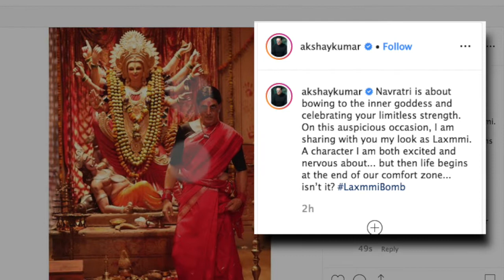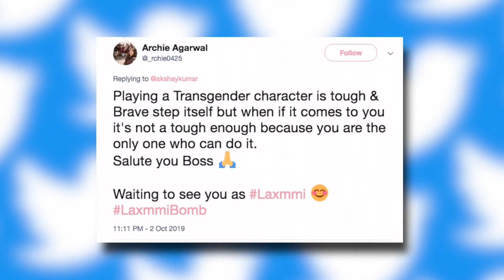Akshay ने लिया किन्नर का अवतार, देखकर Social Media पर हुआ हंगामा